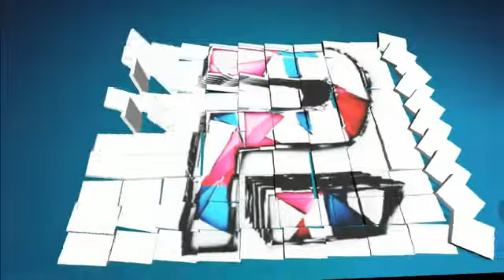my new intro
just my little intro